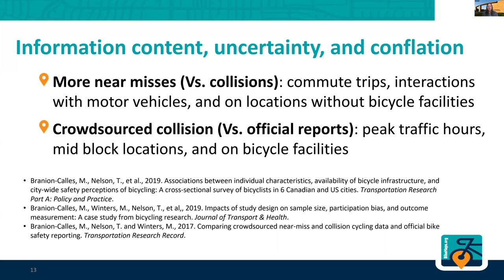Near Miss vs Collisions and Crowdsourced vs official Reports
Esri Curriculum Module